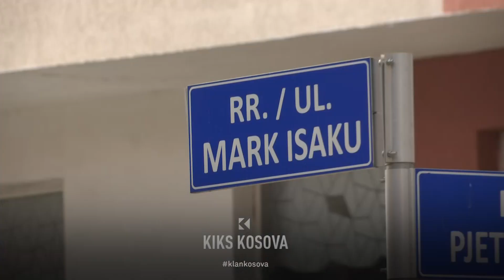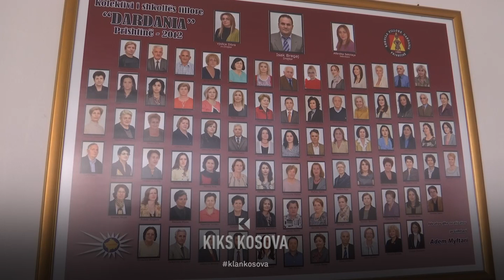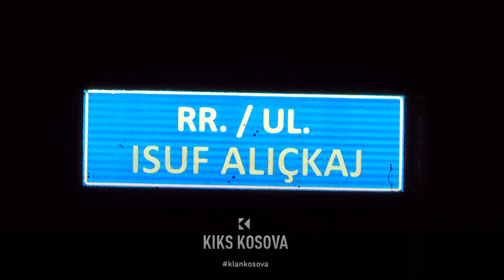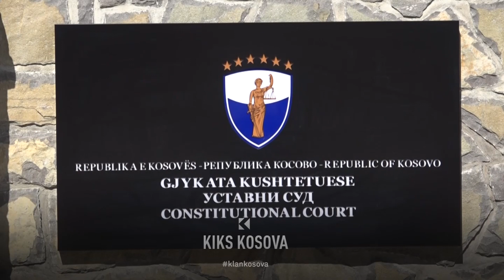“E vrava gruan”, 7 gra u vranë nga burrat e tyre gjatë viteve 2021 – 2022